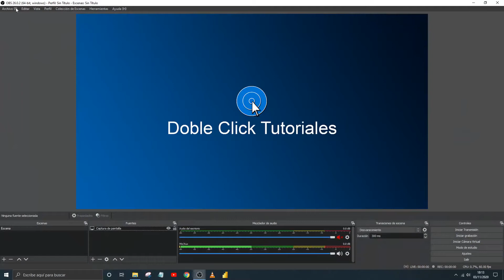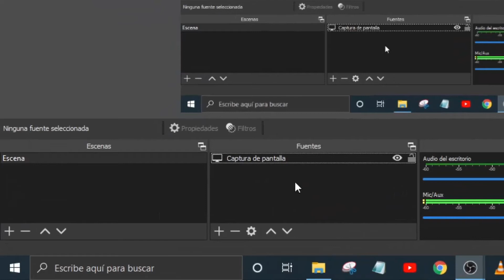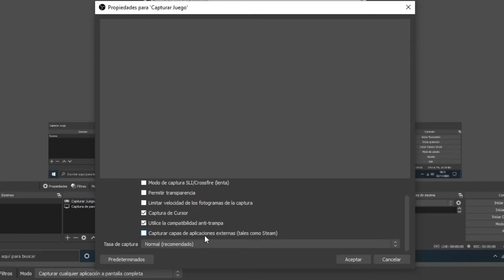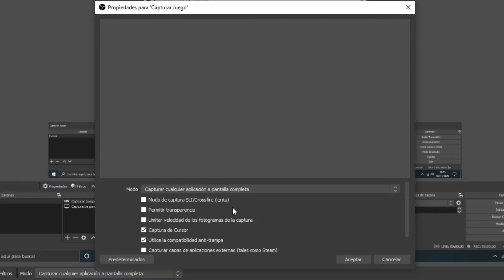✅ Cómo solucionar el problema de OBS Studio pantalla negra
En este tutorial aprenderás cómo debes configurar OBS Studio para grabar juegos sin que salga la pantalla negra.

💡💡 Descripción ampliada 💡💡
Hola YouTubers! en este tutorial os enseño paso a paso cómo debéis configurar OBS Studio para grabar vuestros gameplays correctamente y no grabar la pantalla en negro cuando empieza el juego. Espero que os sirva de ayuda este tutorial en español.

📺 Capítulos 📺
00:00 Introducción al tutorial
00:47 Añadir Capturar Juego
01:41 Configurar selección de fuente
03:46 Suscríbete y vídeo recomendado